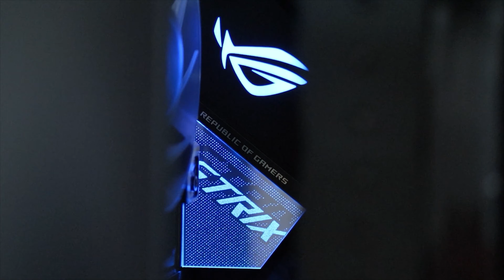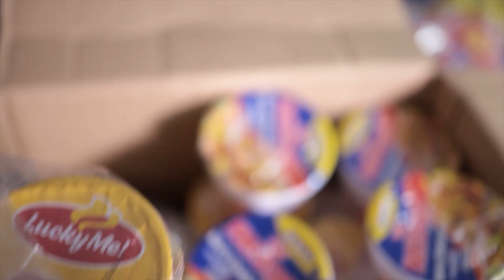Happy 1K Subs to us!!!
Thank you Youtubers for helping us reach our 1000 subscribers milestone!!!
More videos to come for your viewing pleasure so keep on watching :)